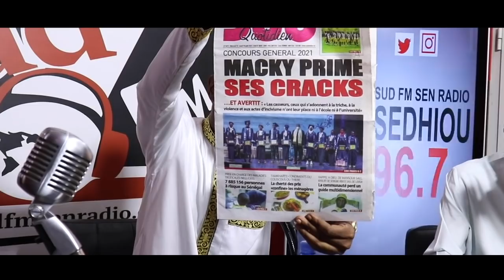NDEKILI DU 18 AOUT 2021 DEPUTE SERIGNE CHEIKH ABDOU MBACKE BARA DOLLY